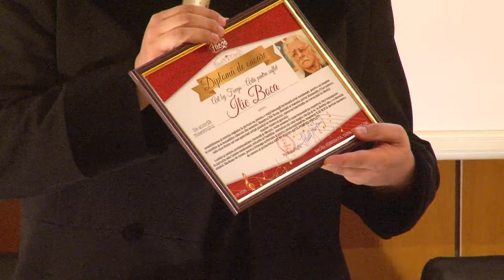LA BACAU recunoastere a valorii operei maestrului ILIE BOCA la Art by Fuego vernisaj filmat de EXCLU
LA BACAU recunoastere a valorii operei maestrului ILIE BOCA la Art by Fuego vernisaj filmat de EXCLUSIV TV ONESTI HD 4K

Cu stimă,
echipa Exclusiv

Vizionare plăcută !